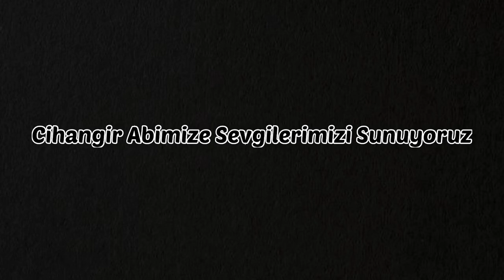Cihangir Komutan İle Sıcak Gündem 2.Bölüm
Cihangir abimize tekrar verdiği röportajdan dolayı teşekkür ederiz.